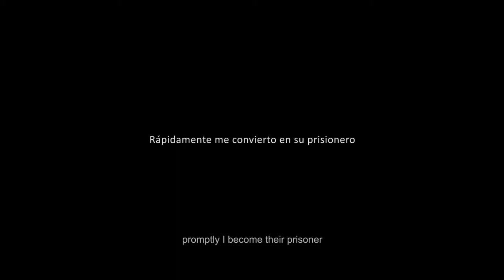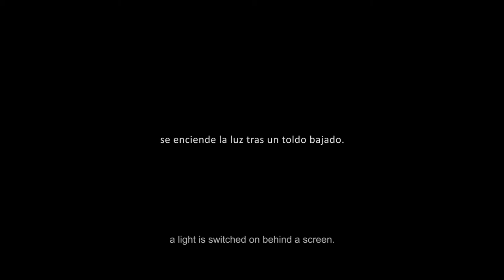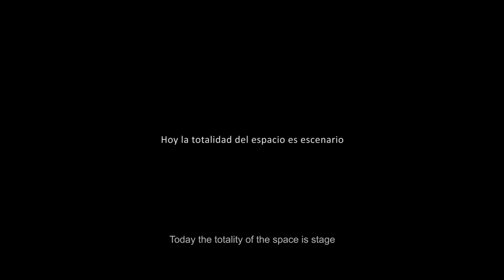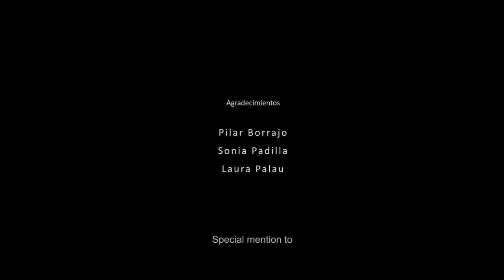Coordenadas [ENG SUBS]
This documentary is a first person gaze, result of an anonymous city leeway during months. But it is also a persecution that has forced me to take the rhythm of the city, a slow and unpredictable search of the everyday.